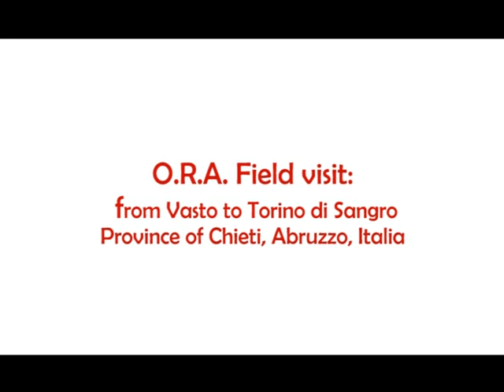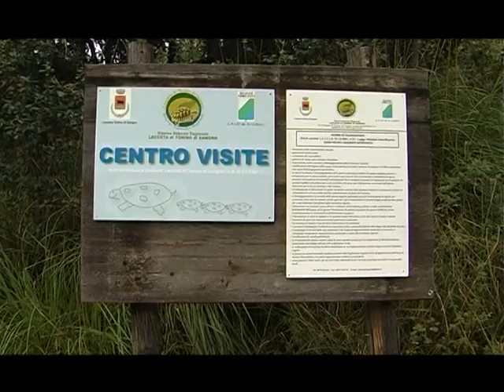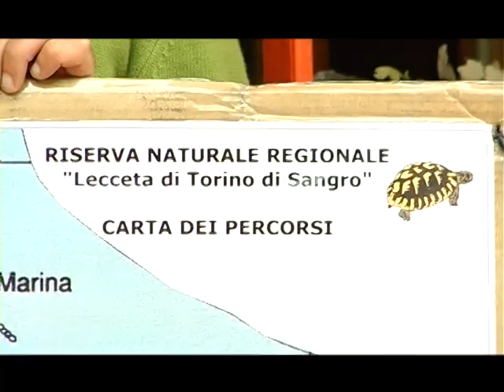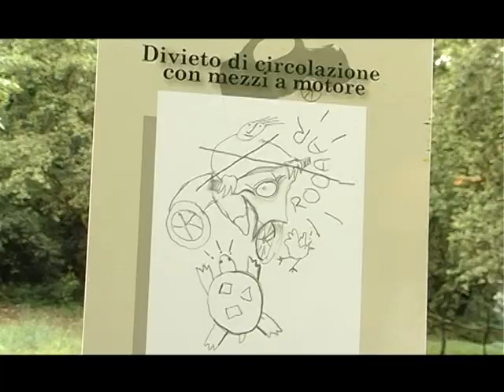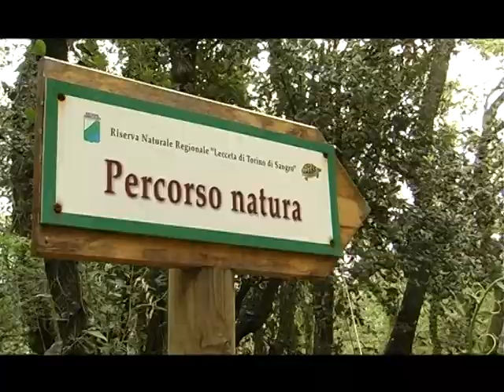O.R.A. Field visit in Lecceta di Torino di Sangro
O.R.A. international meeting - July 2010.
Field visit in the Nature Reserve Lecceta di Torino di Sangro (Abruzzo, Italy).
Observe Rethink Act for a sustainable future.
Enjoy Lecceta!